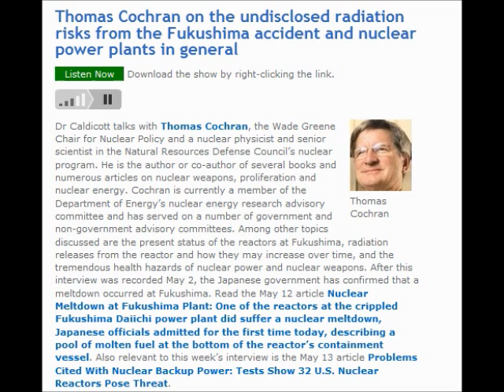Fukushima Revisited: Dr. Caldicott & Thomas Cochran, May 2011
Dr Caldicott talks with Thomas Cochran, the Wade Greene Chair for Nuclear Policy and a nuclear physicist and senior scientist in the Natural Resources Defense Council's nuclear program. He is the author or co-author of several books and numerous articles on nuclear weapons, proliferation and nuclear energy. Cochran is currently a member of the Department of Energy's nuclear energy research advisory committee and has served on a number of government and non-government advisory committees. Among other topics discussed are the present status of the reactors at Fukushima, radiation releases from the reactor and how they may increase over time, and the tremendous health hazards of nuclear power and nuclear weapons. After this interview was recorded May 2, the Japanese government has confirmed that a meltdown occurred at Fukushima. Read the May 12 article Nuclear Meltdown at Fukushima Plant: One of the reactors at the crippled Fukushima Daiichi power plant did suffer a nuclear meltdown, Japanese officials admitted for the first time today, describing a pool of molten fuel at the bottom of the reactor's containment vessel. Also relevant to this week's interview is the May 13 article Problems Cited With Nuclear Backup Power: Tests Show 32 U.S. Nuclear Reactors Pose Threat.